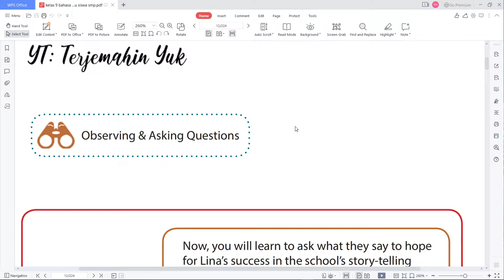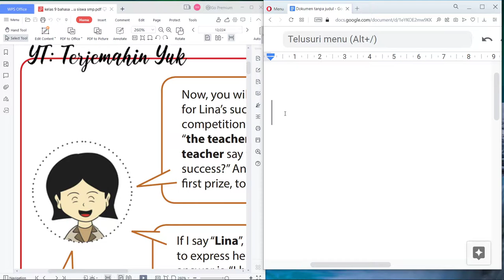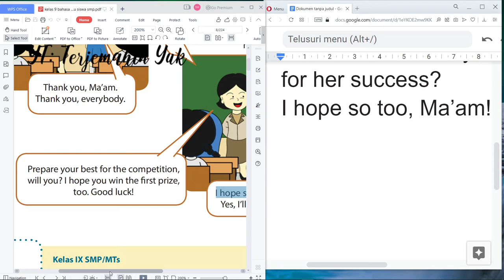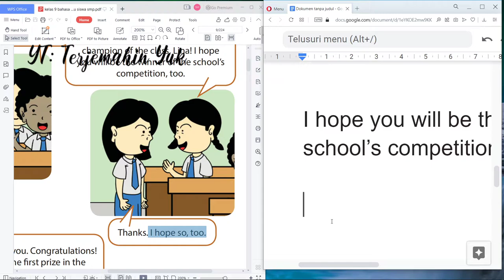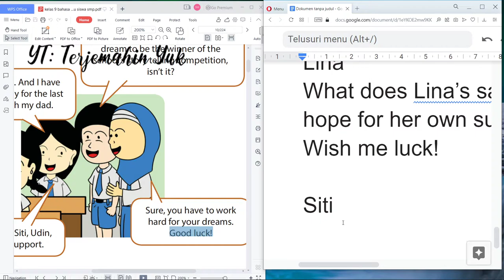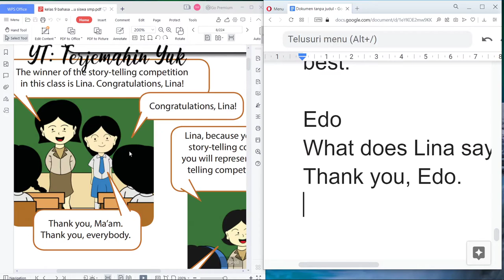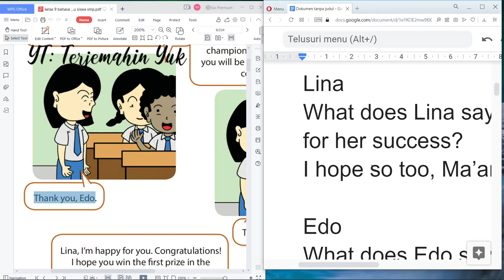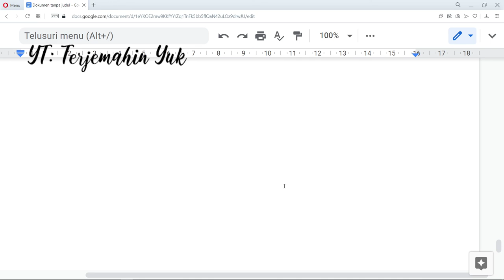Halaman 6 kelas 9 Terjemahan Buku Bahasa Inggris SMP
Menjawab pertanyaan atau tugas yang diberikan oleh buku berupa menanyakan apa yang mereka ucapkan untuk mendoakan si Lina agar sukses dalam lomba story telling dan bagaimana tanggapan si Lina dalam menjawab ucapan selamat tersebut.
kunci jawaban
learn english
english grammar
buku paket
b inggris